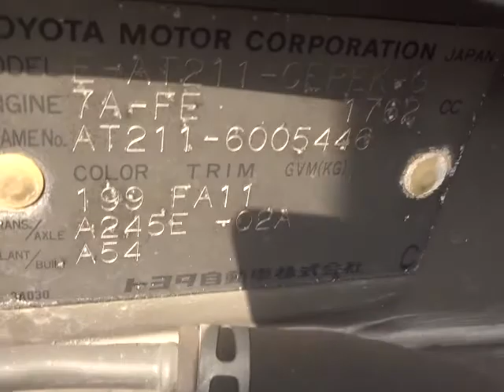TOYOTA CARINA AT211-6005446